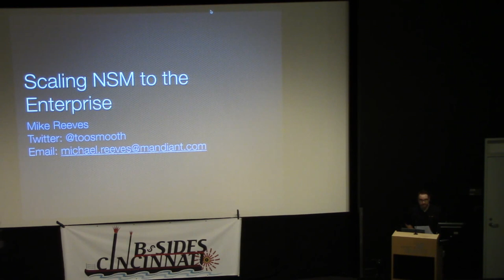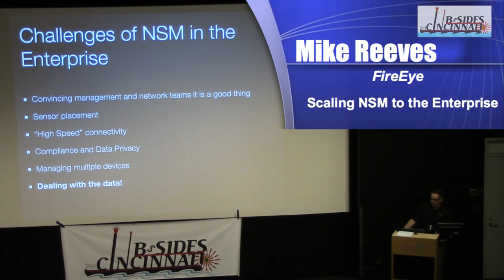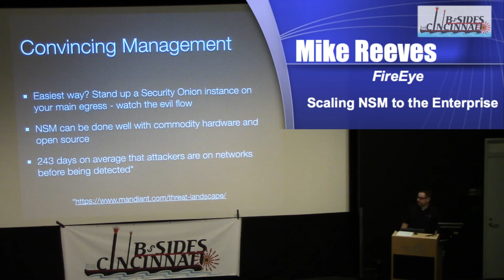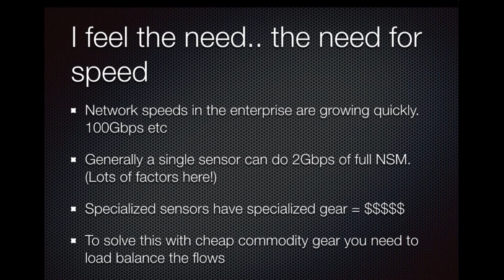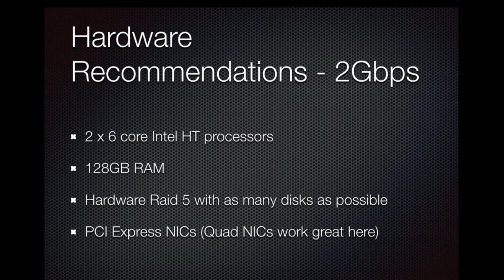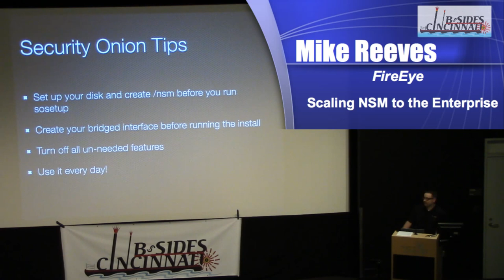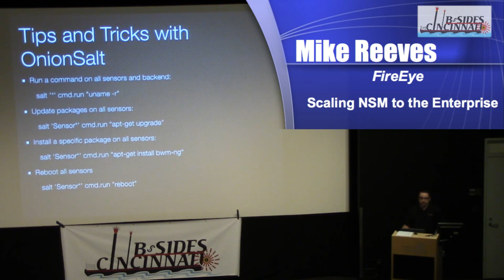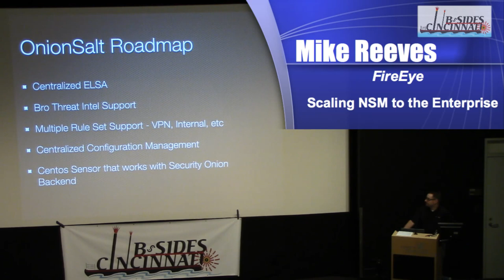BSides Cincinnati Mike Reeves, FireEye - @toosmooth Scaling NSM To The Enterprise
Mike Reeves, FireEye - @toosmooth
Talk: Scaling NSM To The Enterprise